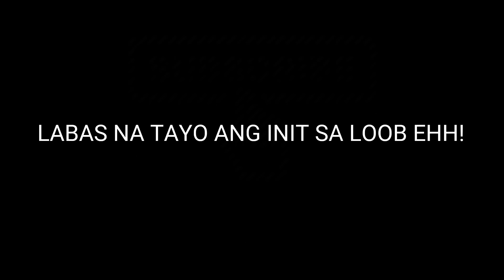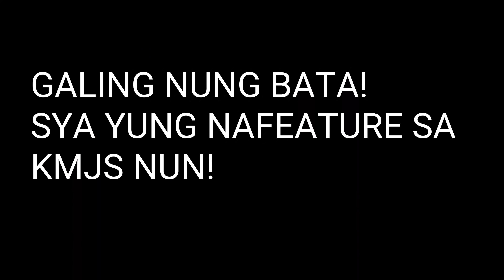ukay ukay shoes vlog monumento (thrift store) 50% and 60% off! | murang vans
location: LRT Caloocan Mall

Rizal Ave. Ext Monumento, East Grace Park, Caloocan, 1400 Metro Manila

Adidas Almedo Testoni Allodi AND 1 ASICS acupuncture B.O.C. Barker Blacks Bass BEARPAW Berlutis Birkenstock BODY GLOVE British Crockett Bruno Magli Calvin Klein Clarks Columbia Converse Crocs DC Shoes Deer Stags Dockers Dr. Martens Dr. Scholl'sDuck Head Etnies ExOfficio Fila Florsheim Gucci Gola Sport Johnston & Murphy K-Swiss Kamik Khombu L.A. Gear Levi Lugz Madden Magnum Marc Ecko Margaritaville Minnetonka Moccasin Neil M Nevados New Balance Nike Nunn Bush Oakley Perry Ellis Puma Quiksilver Reebok Rockport Salvatore Ferragamo Saucony Skechers Sperry Top-Sider Stacy Adams Steve Madden Streetcars Teva Timberland Tommy Hilfiger Tricker U.S. Polo Assn. Vans Wenger SwissArmy Wolverine World Industries Zodiac American Original